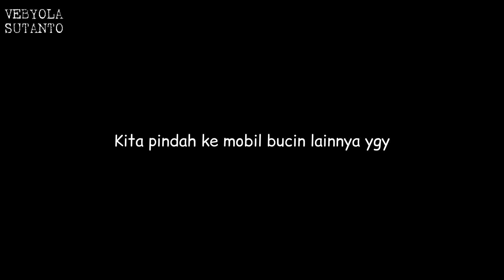SEHARIAN JADI PERSONAL ASSISTANT BANG PIOR | Vebyola Sutanto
Heyo! apa kabaarrr? hehehe maaf ya baru bisa upload video lagi hihi, semoga suka vlognyaa dan nonton sampe abis ogheeee 🐘💨

- wagyupotato
- vebyolaaa

Thank you guys! enjoy keseruan di vlog iniii !! 💜